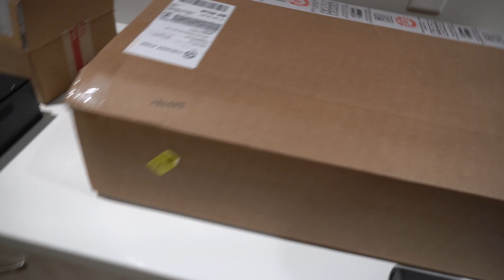I Watched 3 Internet Money BeatMaking Videos... "I Think Those Dudes Are..."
Dame talks about recently finding and watching 3 random videos from YouTubers Internet Money and shares his thoughts on what he heard.